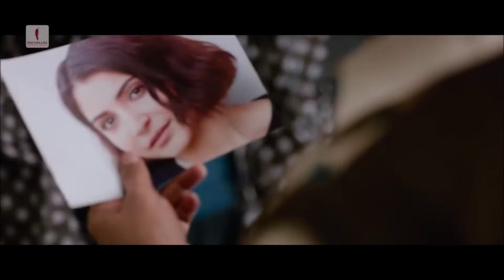ZERO | TRAILER REACTION | Shah Rukh Khan | Anushka | Katrina Kaif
ZERO Shah Rukh Khan#Dubai